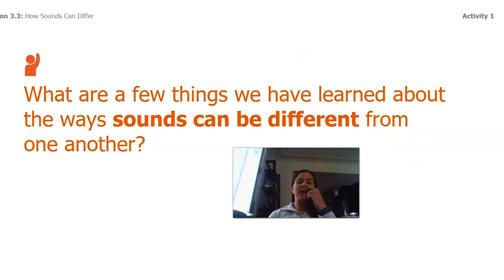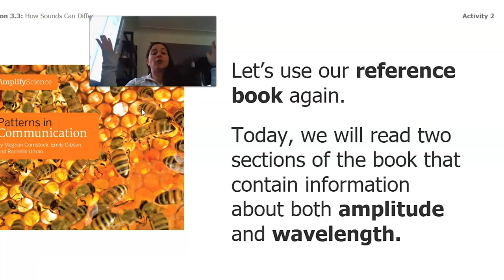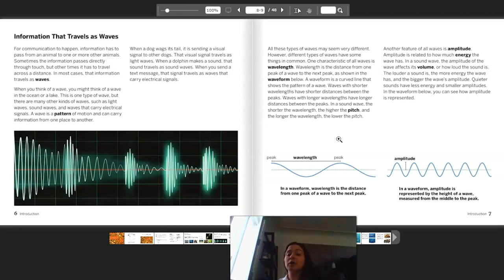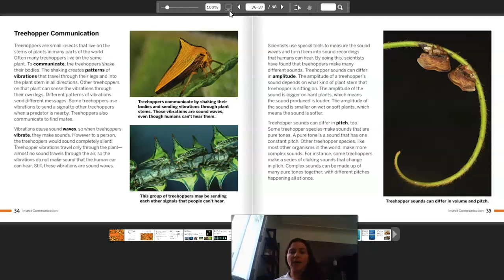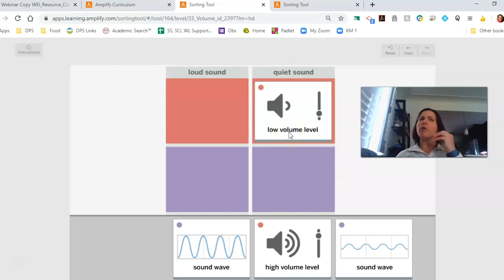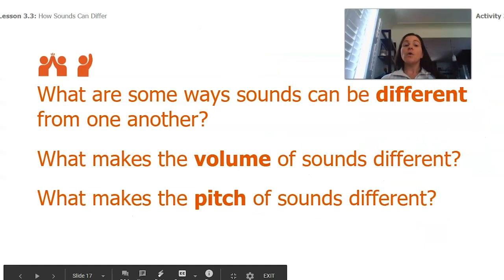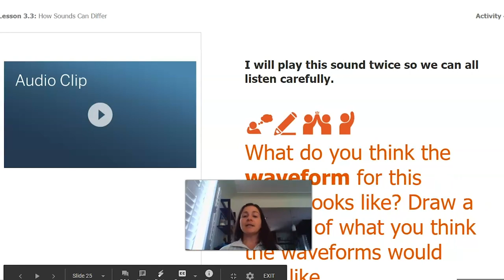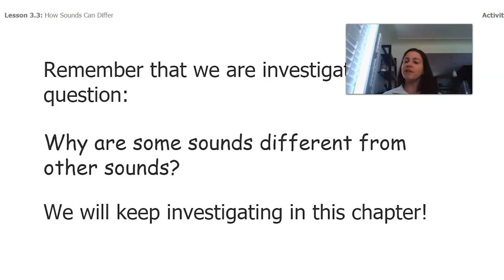Science, 4th Grade, 5/28, How Sounds Can Differ